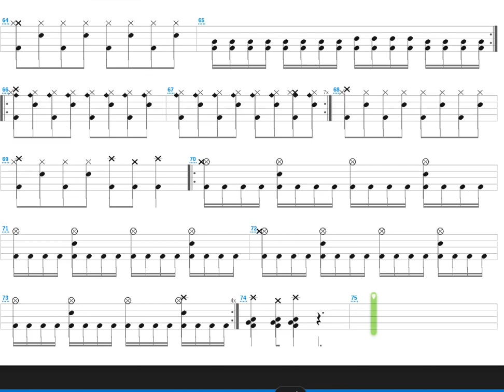As Blood Rains From the Sky + Fleshcrawl + Drum only + Drum tab